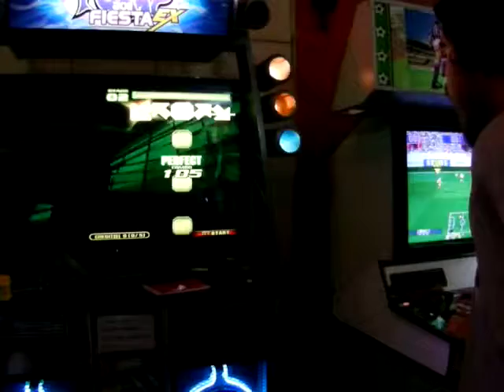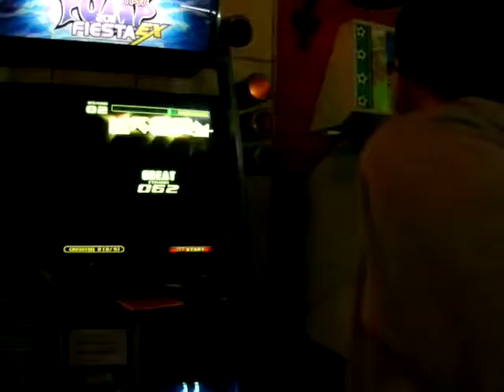[MPC Ep.II]Speed Intermedio 2ºRonda Neku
Categoría: Speed Intermedio
Jugadores: Neku
Canción: Final Audition Episode 2.1

Mercenary PIU Challenge Episode II.-